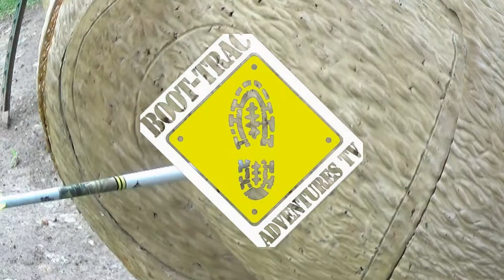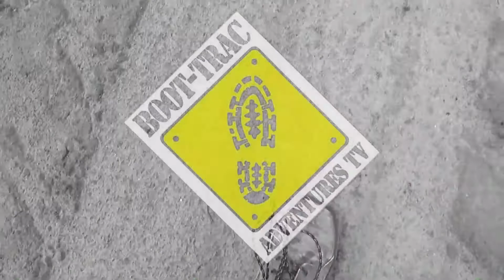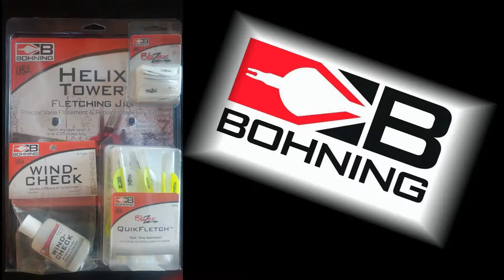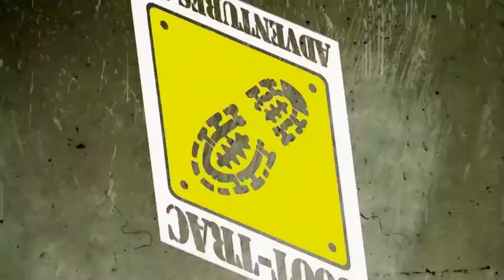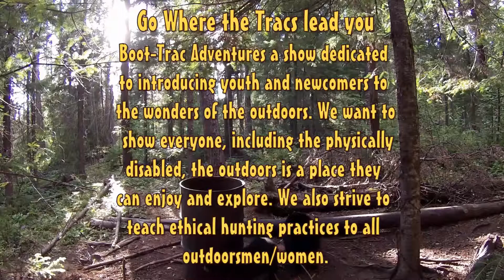Boot-Trac Adventures MEGANS FIRST DEER SE1 EP12